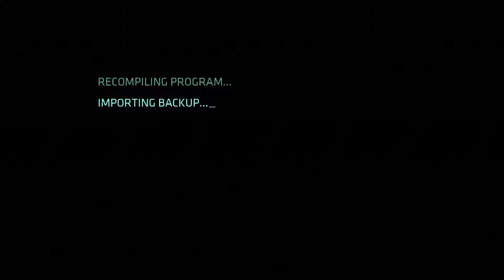Tron Evolution Gameplay Campaign - Walk Through #2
Hey Guys Its GaminOnline here and i make intros and plays lots of different games like Minecraft, Growtopia, and much more! I have a wide variety of things u can check out. If u are looking for and intro u have come to the right place because i make intros for people for FREE! Just comment on one of my videos asking for an intro and i will reply as soon as i can thank u and See U in the next VIDEO!